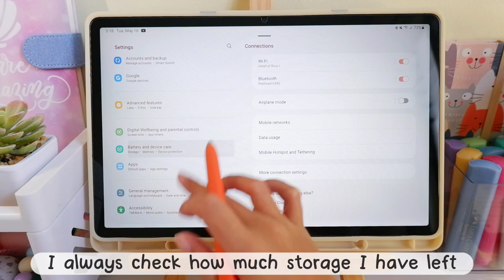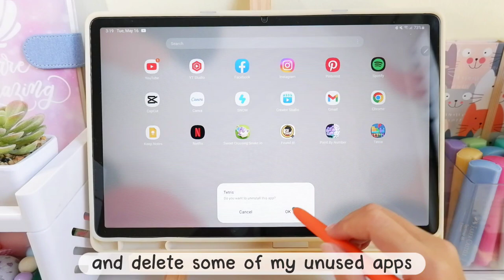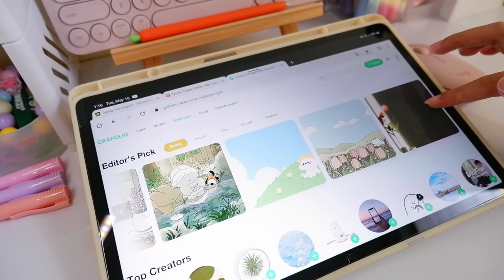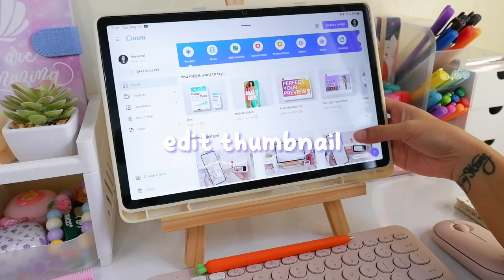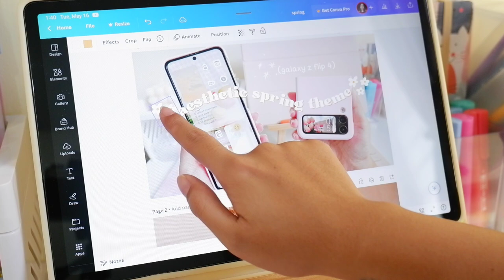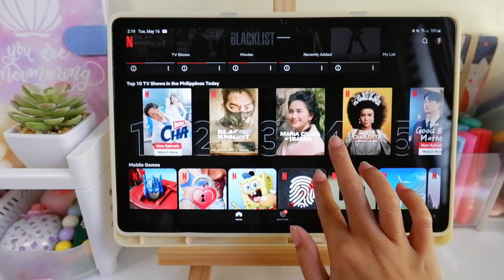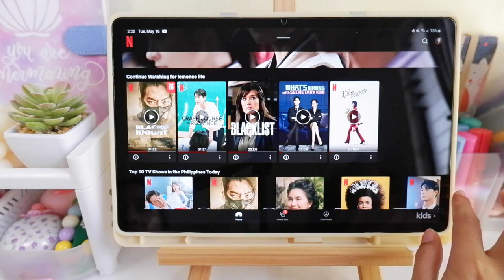how i use my samsung tab 🌿 (samsung galaxy tab s7 fe) 🌷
🗒 ❛ 🍋 hello there lemonees (๑˃ᴗ˂) another day, another video ✨

here's another video of my samsung tab. i'll be showing you some activities on what i do with it. i have been using this since i bought it and i have not got any issues at all. watch til the end of the video. happy watching everyone 😊